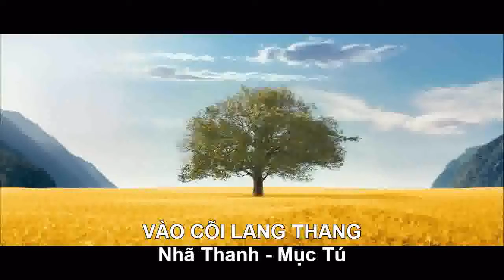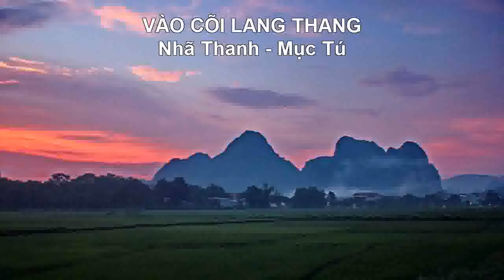VÀO CÕI LANG THANG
Sáng Tác: Nhã Thanh - Mục Tú